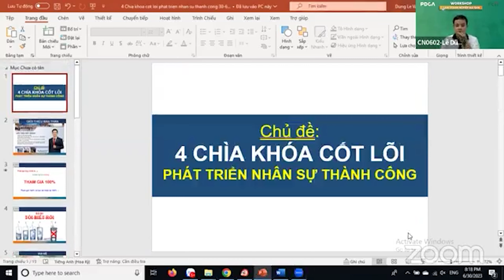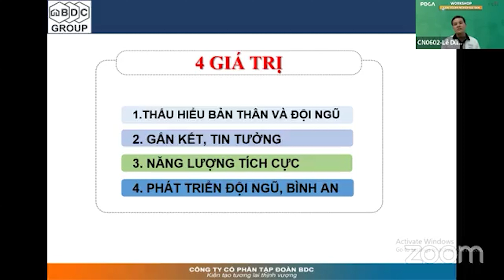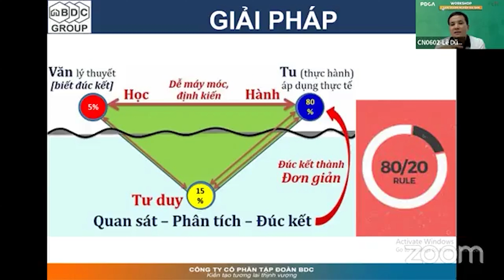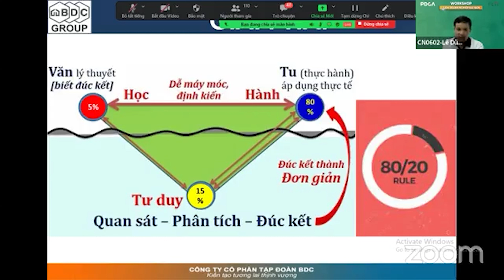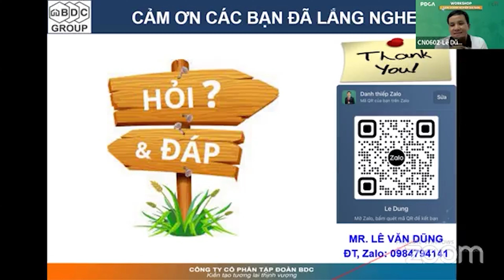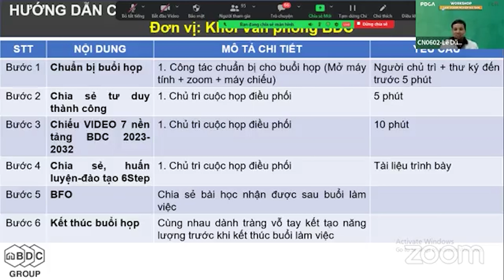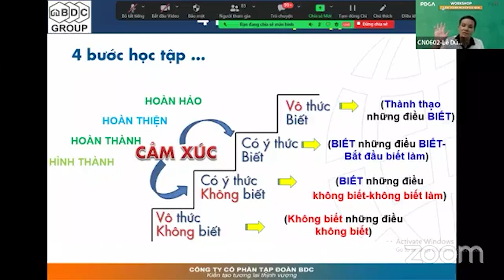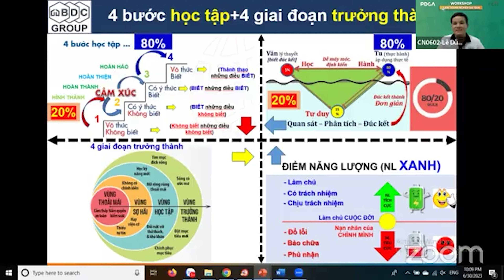WORKSHOP: 4 CHÌA KHÓA CỐT LÕI PHÁT TRIỂN NHÂN SỰ THÀNH CÔNG